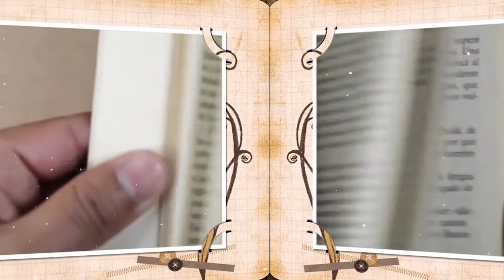मिरिक च्यानलको प्रस्तुति साहित्य अनि सृजना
मिरिक च्यानलको  प्रस्तुति

साहित्य अनि सृजना

प्रस्तुत छ प्रख्यात कवि श्रीमती   कमला तामाङका तीन प्रसिद्ध  कविताहरु ।